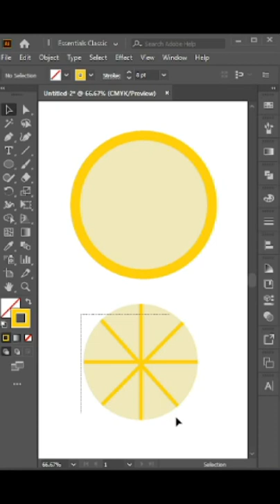How to make a lemon in Adobe illustrator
Keep creating all about graphics design